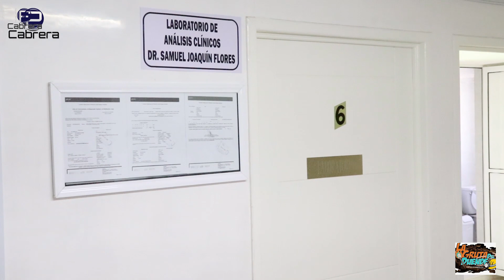CápsulaInformtiva.F.E.R.Y.MAS Presentación de Aranza como reina de los Charros 2019-2020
Presentacion de Aranza García Flores como reina de los charros 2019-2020.